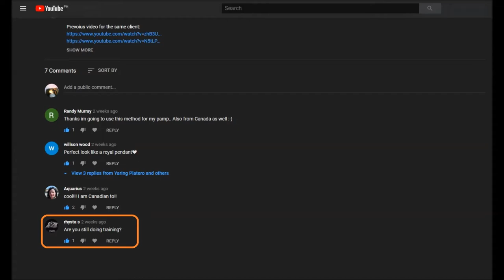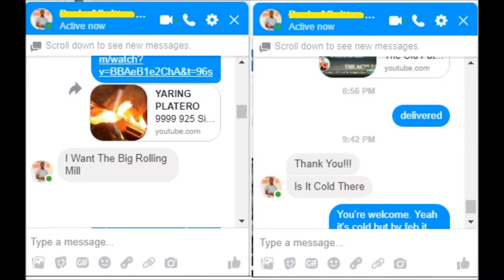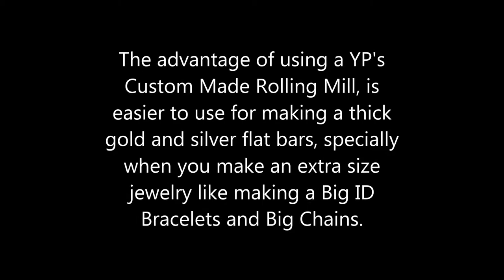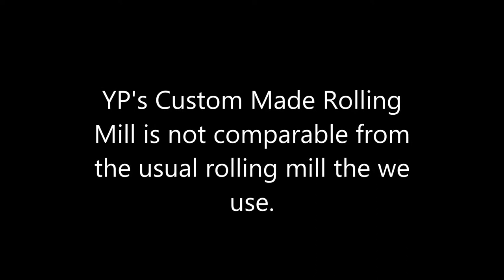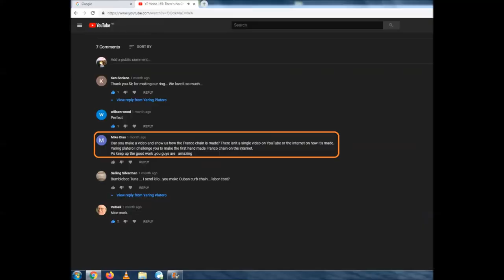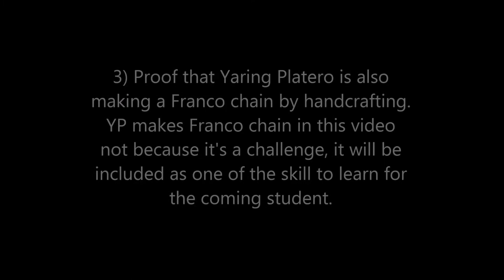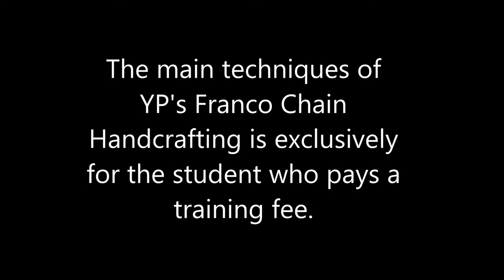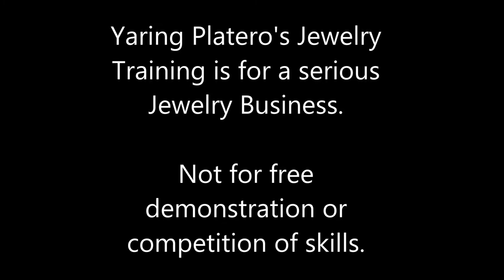Latest Update of YARING PLATERO'S JEWELRY TRAINING (Training details below)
*** How To Become A Real Bench Jeweler From a Lack of Knowledge In Gold-Smithing ***
The Real Techniques and Trade Secrets of Gold and Silver Jewelry Handcrafting can't just be learned from the basic training. A theory discussions, module by module and part by part jewelry making to hands-on with an ordinary metals, is a difficult thing for a student to learn the whole process of jewelry making techniques. Many Jewelry Students who graduated from the Basic Jewelry Training course but doesn't know how to start their own Jewelry Shop Business after the training. There are also jewelry students who tried to learn by their own through watching a video demonstration but they just give up after sometime.

For Yaring Platero, to practice making a gold jewelry we must make jewelry with a Real Gold from melting to finishing. And to practice making a silver jewelry we must make jewelry with a Real Silver from melting to finishing. Same with stone setting because the hardness of gemstones are also different. We cannot learn the techniques of Gold-smithing by practicing with a silver because it has different characteristics. YP teach the Jewelry Making Techniques through the different characteristics of metals like Yellow Gold, Rose Gold, White Gold and a Silver. It's very important to teach the Jewelry Students "The Real Way Of Fine Jewelry Making" not just on how to form a jewelry or by choice between the cheaper training fee or an expensive training fee.

The actual training of YP's Jewelry Making Techniques is not as simple as you watch his video demonstrations because it's just a preview. Though YP speaks and write poor English, the Skills that you can learn from YP with in a month, cannot be compared within a year in any Jewelry Schools.

NOTE: YP's Jewelry Training is intended exclusively for the Serious Jewelry Making Students. Strictly not for the lowballers.
1. There is no cheap jewelry training course for a Serious Jewelry Business.
2. "Honesty" is an easy way to convince a client, rather than a sales talk with misleading offers.

For interested Parties, email your real info to YP for evaluation.
YP's contact numbers: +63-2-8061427 / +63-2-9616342

TRAINERS FEE FOR GOLD HANDCRAFTING
LEVEL 1 Training -  $10,500 USD. How to set up your own workshop and start to make a high-end handcrafted Engagement Rings, Wedding Rings, Men's/Ladies Rings, Earrings and Pendants.
LEVEL 2 Training -  $17,000 USD. Level 1 training + different kinds CHAIN handcrafting like Cuban Link, Figaro, Rope chain, Foxtail chain and Franco chain. (Gold and Diamonds is yours to finish your own product).

TRAINERS FEE FOR SILVER HANDCRAFTING
LEVEL 1 Training -  $6,000 USD. How to set up your own workshop and start to make a high-end handcrafted Engagement Rings, Wedding Rings, Men's/Ladies Rings, Earrings and Pendants.
LEVEL 2 Training -  $9,000 USD. Level 1 training + different kinds CHAIN handcrafting like Cuban Link, Figaro, Rope chain, Foxtail chain and Franco chain. (Silver and gemstones is yours to finish your own product)

NOTE: Training fee is not expensive. The SKILLS that you can learn from YP is a skill for a lifetime that can pass on to the younger generation of your family. "Money can easily spend, but a remarkable SKILL is for a lifetime".

PROCEDURES FOR TRAINING
1) Upon arrival to the Philippines, YP will pick up his students from the airport and bring them to their hotel accommodation where they choose to stay. It must be near by YP's place.
2) After the training YP brings student back to the airport for departure.

PAYMENT PROCEDURES
1) YP requires 20% down payment from your training fee, 1 week before you come for training.
2) Set of Jewelry tools and equipment is included from your training fee, to ship to your country while you are here for training. (Note: You will pay for YP's skills that you will learn, not for the tools and equipment)
3) Before we start the training, YP requires you to pay full payment of your training fee.
4) YP also accompany you to the gold supplier to buy your own gold and silver. The price of gold and silver here in the Philippines are the same from the world market, but it's still up to the student if he wants to bring his/her own gold or silver. Diamonds are optional, it's up to you if you want to use real diamonds or alternative stones for your training.

THINGS TO WEAR DURING THE TRAINING
1) Wear a casual dress. No need to get a nice dress during training.
2) You can bring your own gloves, goggles and eye glasses.
3) You can bring your video camera to take videos for my demonstration.
4) Training hours is from 10 am to 5 pm. You can bring your own food for lunch since we have different foods. YP can only serve coffee, bread and butter or sandwich spread, corn or banana. There's also a restaurants near by just walking distance if you want to eat lunch.